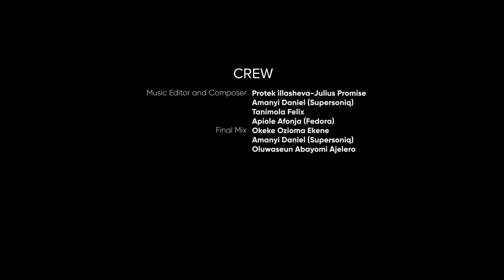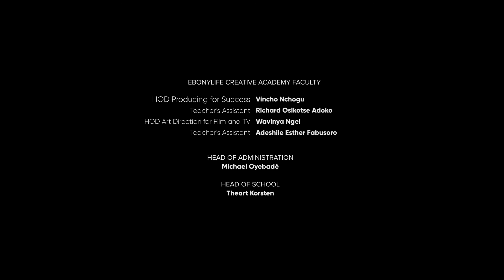Clippers | Short Film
When a thief storms into Jumoke’s salon to ask for help, she reluctantly offers to take him in. But, things are not as clean cut as expected

END CREDITS
Directors
Gbenga Adeoti
Victoria K. Emla

Writer
Nnenna Ochiche

Producers
Florence Imo
Frederick Dagogo Aseminaso
Abiodun Fatai

Supervising Producer
Richard Adoko

Executive Producer
Ebonylife Creative Academy

Oyinade Afe

Production Designer
Ogun oluwademilade

Editors / Colorists/ VFX
Hamod Mubarak
Lasisi Deborah
Obi Ebuka Chris

Cast
Jumoke - Onaopemipo Olatunde
Utavie - Faith Omosor
Oge - Oluwabunmi Awolowo
Omoba - Ezekiel Abayomi
Water seller - Adetayo Adedigba
Customer 1 - Tosan Uliyemi
Customer 2 - Princess Obuseh
Customer 3 - Benjamin Olukoya
Food seller - Edith Iruene
Food seller’s boy - Doyinsola Kayode
Omoba’s partner - Francis Arinzechukwu
New Customers - Chibuikem chris
              Johnson Ibeh
              Oduntan Adeyinka

Crew
Production Manager/Line Producer - Adiodun Fatai
1st Assistant Director - Frederick Dagogo Aseminaso
2nd Assistant Director - Oluferanmi Ajibulu
Creative Producer - Florence Imo
1st AC / Grip - Chinazo Okereke
2nd AC - Benjamin Olukoya
Gaffer - Ali Abubakar
Runner - Francis Arinzechukwu
Art Director- Ridwan Ajibola Giwa
Set dresser- Ibeh Princess
Script Supervisor - Ayomikunle Daramola
Props master- Kemi Samuel, Araromi precious
Costume designer- yali-williams Esther, Doyinsola Kayode
BTS Director - Priye-Thomas Finine
Hair and makeup- doyinsola Kayode, Yali-Williams Esther
Stand by- Victor chucks
Catering / Craft Services - Sweet Sensation

Location Sound
Location Sound Mixer: Okeke Ozioma Ekene

Boom Operator: Oluwaseun Abayomi Ajelero

Sound Utility: Tanimola Felix

Dialogue Editors: Tanimola Felix
                   Fakile -A-Samuel

Foley Recordists: Olagunju Khadijat Abímbola

Foley Artists: Okoh Daniel Chigozie(ODC)
                Olanrewaju Orisunmibare

Sound Effects & Ambience Editor:
     Oluwaseun Abayomi Ajelero
     Adeoluwa Adetoyinbo*
     Agbomire Opemipo*
     Loveth Nneoma
     Oduntan Adeyinka (The Voice) *

Music Editor
Protek illasheva-Julius Promise
Amanyi Daniel (Supersoniq)
Tanimola Felix
Apiole Afonja (Fedora)

 Final Mix: Okeke Ozioma Ekene
             Amanyi Daniel (Supersoniq)
            Oluwaseun Abayomi Ajelero

Screenwriting Team
Victoria Nwaeze
Amarachi Dikeocha

Mark Maingi
Felix John

Ebonylife creative academy faculty:
HOD Acting for screen - Drikus Volschenk
Teacher’s assistant - Desmond Bryce
HOD Cinematography and lighting - Jan du Toit
Teacher’s assistant - John Ekeh Emeka
HOD Audio essentials for film and TV - Josephine Obudo
Teacher’s assistant - Oluwapelumi Joshua
HOD Screenwriting - Karima Effendi
Teacher’s assistant - Bola Daniel
HOD Directing - Daniel Oriahi
Teacher’s assistant - Nathaniel Deme
HOD Post production - Mark Maingi
Teacher’s assistant - Felix John
HOD Producing - Vincho Nchogu
Teacher’s assistant - Richard Adoko
HOD Art Direction for Film and Tv - Wavinya Ngei
Teacher’s assistant - Esther Adeshile

Head of Administration
Michael Oyebade

Head of School
Theart Korsten

Special Thanks
Ebonylife Creative Academy
The Governor of Lagos State
Lagos State Commissioner for Tourism Art and Culture
Lagos State Creative Industries Initiative
Lagos State Film and Video Censors Board
Sweet Sensation Restaurant
Lasena Table Water
Bayo’s Barber Shop
Hz_fashionhouse
Bariga Community
Ebonylife Place
Ebonylife Cinemas
Ebonylife HQ

Head of Programming
Heidi Uys

Executive Producer
Mo Abudu

Mo Abudu

MUSIC CREDITS
Song Title: LIGHT
Written by: J’Dess ( Joy Chioma Obilo)
Performed by : J’Dess
Produced by: Holy Zaddy (Tanimola Felix)

Song Title: Ajibole
Written by: Protek Illasheva, Marizu, K3ndrick
Performed & Produced by: Protek Illasheva & Marizu

Song Title: Brother's keeper
Written by: Protek Illasheva, Oba Reengy, K3ndrick
Performed & Produced by: Protek Illasheva, Oba Reengy, K3ndrick